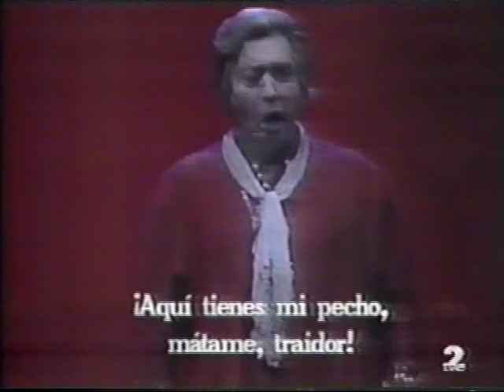Simon Boccanegra [6 of 7] "Ei dorme!... Ecco il petto!" - Aragall, Tomowa-Sintow, Cappuccilli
"Ei dorme!" - "Insensato" - Ecco il petto..!"
Scene Gabriele Adorno-Amelia-Boccanegra from the second act of Giuseppe Verdi's Simon Boccanegra

Simon Boccanegra - Piero Cappuccilli
Gabriele Adorno - Jaume (aka Giacomo; Jaime) Aragall
Maria Boccanegra (Amelia) - Anna Tomowa-Sintow
Jacopo Fiesco - Paul Plishka
Paolo Albiani - Carlos Chausson

Orquesta Simfònica de Barcelona
Conductor: Uwe Mund

Gran Teatre del Liceu, Barcelona - May/June 1990